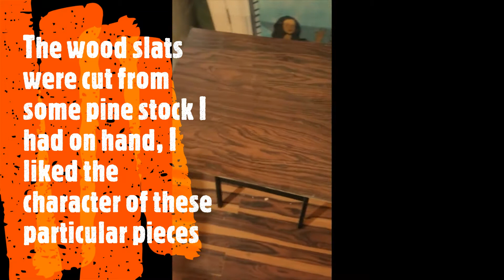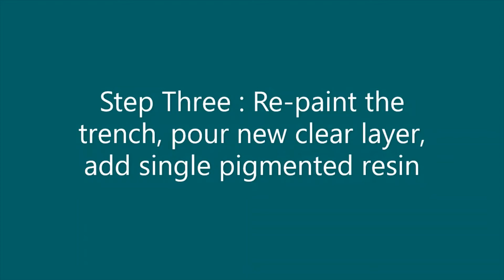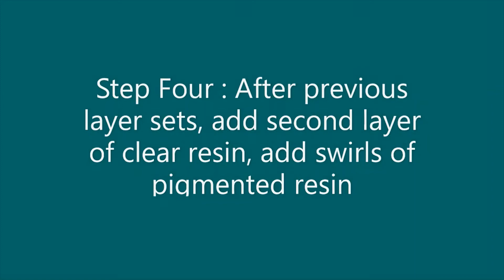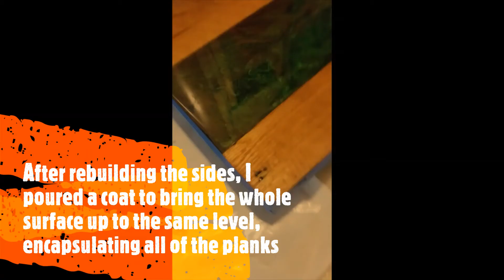Making a River table out of a folding TV tray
In this video, I'll show you how I made a short river table out of a wooden TV tray, epoxy resin, and mica pigment!

Products used:
Alumilite Clear Cast
Jacquard Emerald Green pigment